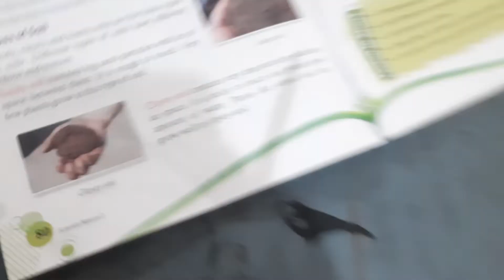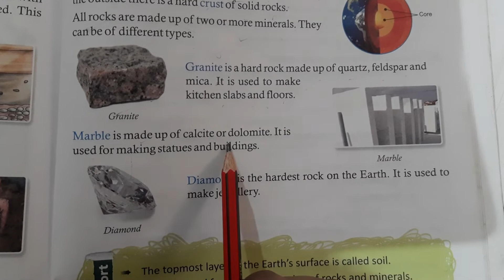class 3rd science 🪨 rocks